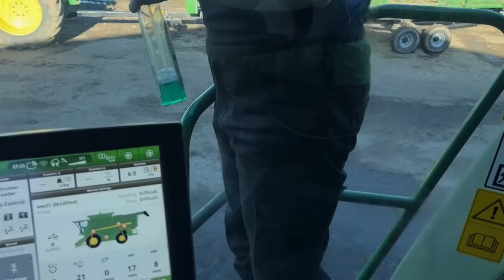John Deere 155 to the RESCUE again !!!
Oh no we are stuck in the mud in the middle of the night !  Is this really Harvest 2023...

Pick your own pumpkin tickets, 21 & 22 October.

.Loads of extra things going on for Berkshire Farm Girl media too, thank you all for your interest.
Please don't forget Ellies Welly I am nearly at £2008.. Even £1 gets a mention on my welly. ADVERT or MENTION ON THIS CHANNEL FOR THAMES VALLEY AIR AMBULANCE .

 I hope you will be able to join me on my new venture with 'Berkshires Best Pumpkins" pick your own pumpkins here at Rookery Farm. @rookeryfarmsfccumminssons7841 .